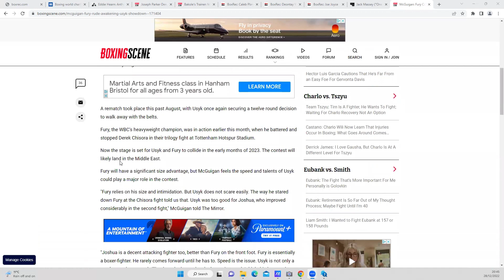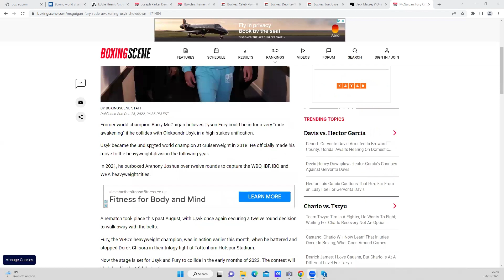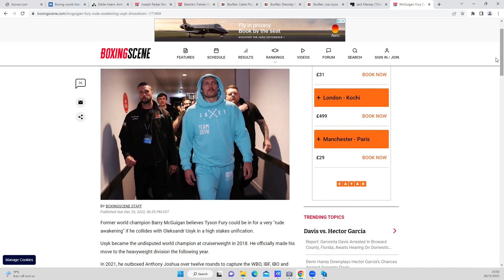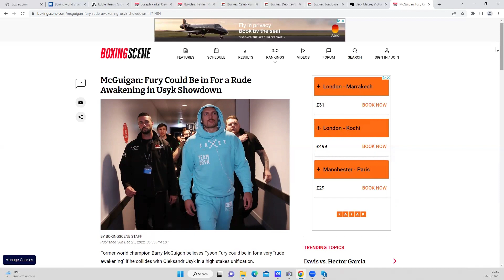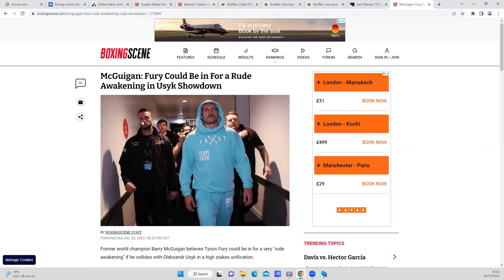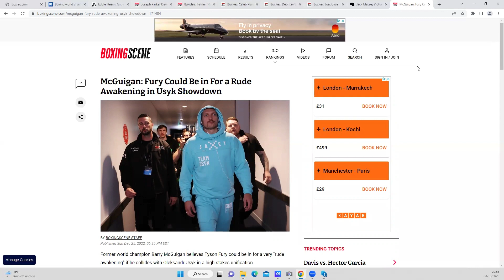TYSON FURY SET FOR USYK "RUDE AWAKENING" SAYS MCGUIGAN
Will Oleksandr Usyk defeat Tyson Fury?